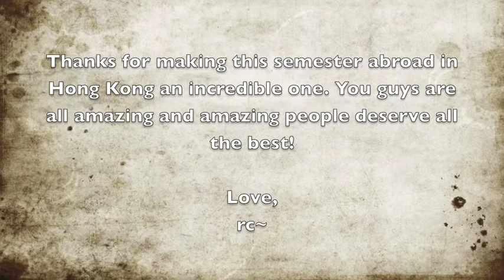Study Abroad - Secret Santa 2013 [ Part II ]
Secret Santa 2013 with the CityU Family.

rc~